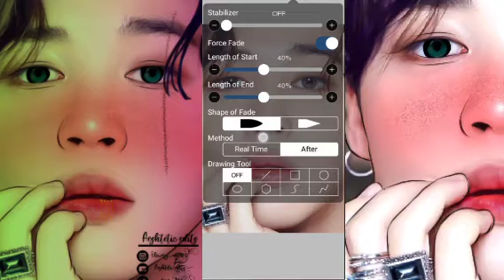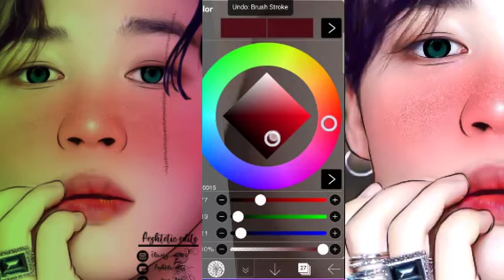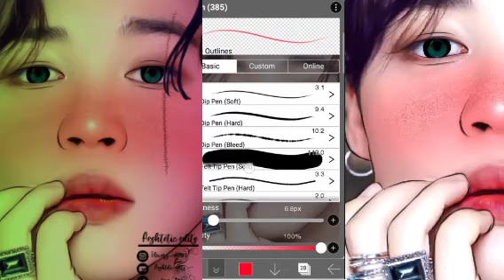How to create base in ibis paint x for beginners//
In this channel I upload edit and tuotorial